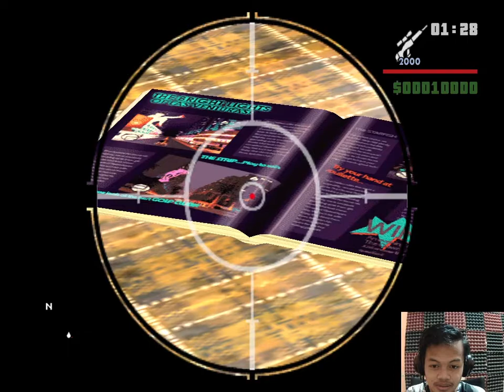KIAMAT POCONG PART 2 || GTA SAN ANDREAS MOD INDONESIA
Ini adalah GTA Mod indonesia zombi kiamat part 2. Disini ucok harus selamat dari kepungan para zombi tapi bukan zombi yang ada malah ada pocong. Diam diam ucok punya kekuatan untuk mengalahkan semua pocong yang ada. Bagaimna elanjutan ceritanya. maka, tonton terus video nya